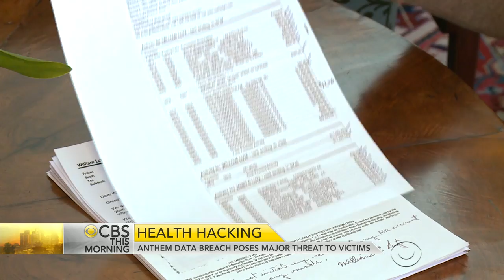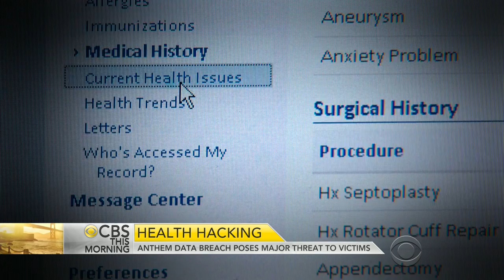Why hackers target health providers like Anthem Insurance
There are new questions about whether Anthem Insurance did enough to protect customers' date from cyber thieves. Chinese hackers may be behind the company's massive security breach that will affect tens of millions. Kris Van Cleave reports.